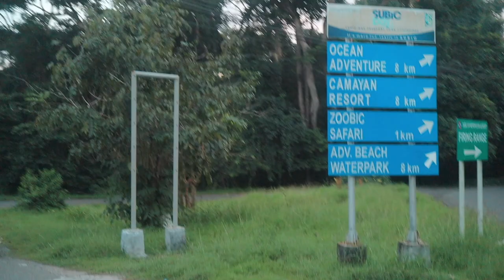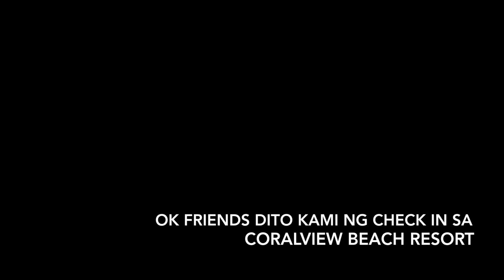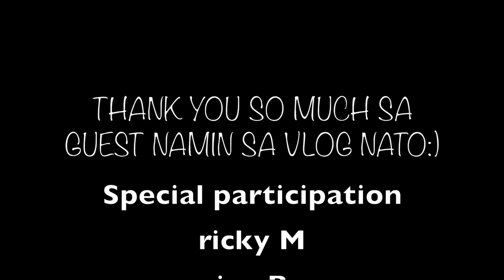Coral View Beach Resort Pang I.G Stories😅☺️| IDEA PARA SA SUMMER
Hello Friend:)
kumusta kayo? sorry ngayun lang ulit nakapg upload,pero anyway
i want to share with guys our 3days and 2 night experience sa coralview beach resort...Actually hindi talaga namin to alam kadalasan kase subic lng ang punta namin
pero this time ang bongga ng napauntahan namin  at di naman sya ganun ka pricey:)